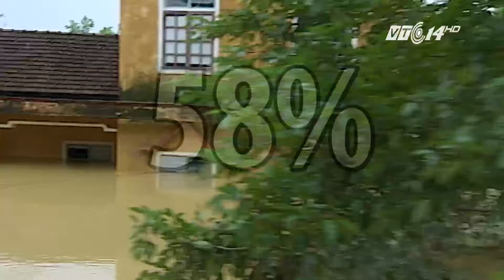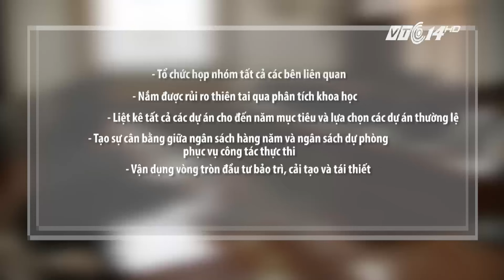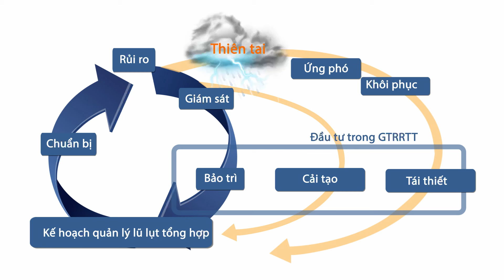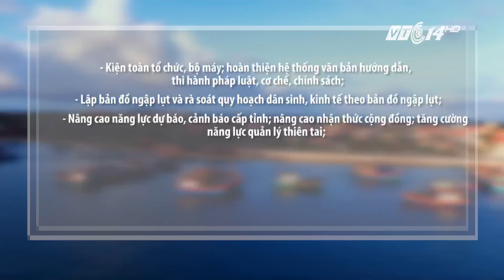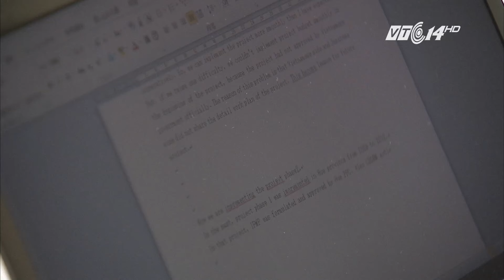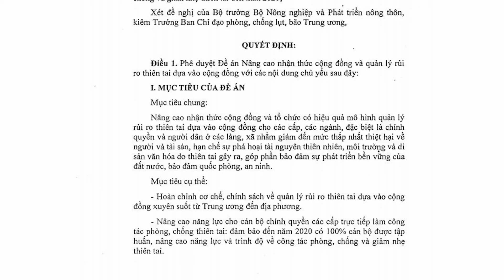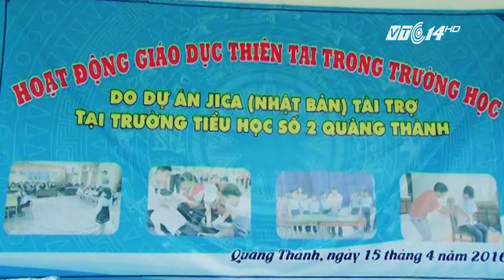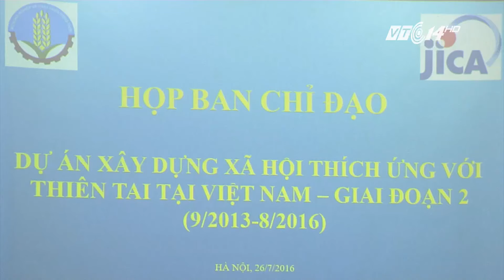(VTC14)_ Tăng cường năng lực quản lý và nâng cao nhận thức cộng đồng về phòng chống thiên tai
(VTC14) - Để tăng cường hiệu quả cho công tác phòng chống thiên tai thông qua học hỏi kinh nghiệm và áp dụng khoa học kỹ thuật, với sự hỗ trợ của Chính Phủ Nhật Bản, Bộ Nông nghiệp và Phát triển nông thôn đã phối hợp với Cơ quan Hợp tác quốc tế Nhật Bản (JICA) triển khai thực hiện Dự án “Xây dựng xã hội thích ứng với thiên tai tại Việt Nam, giai đoạn 2” tại các tỉnh Nghệ An, Hà Tĩnh, Quảng Bình và Thừa Thiên Huế nhằm giảm nhẹ rủi ro lũ lụt tại các tỉnh miền Trung Việt Nam.